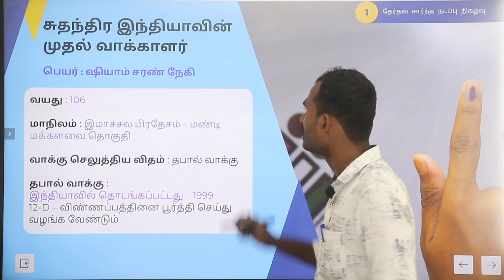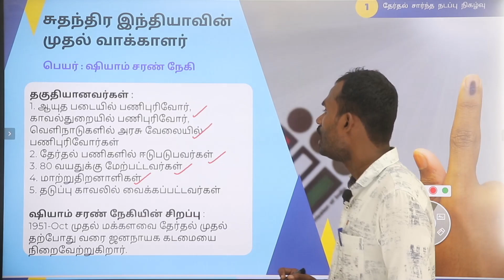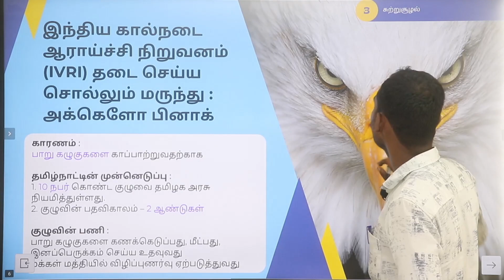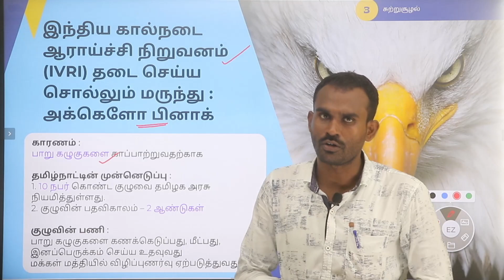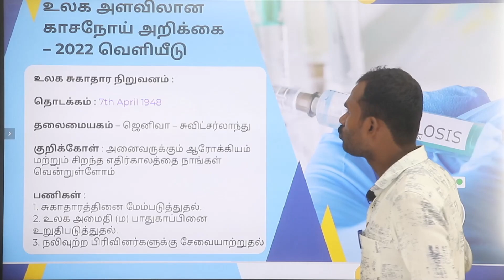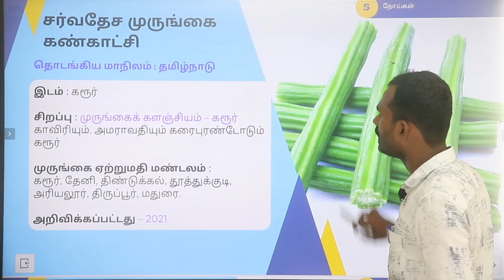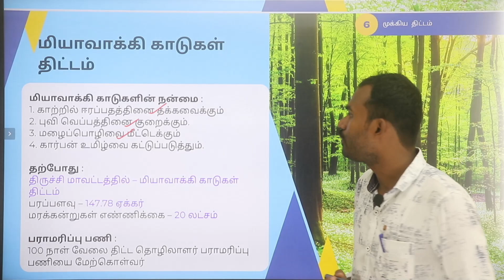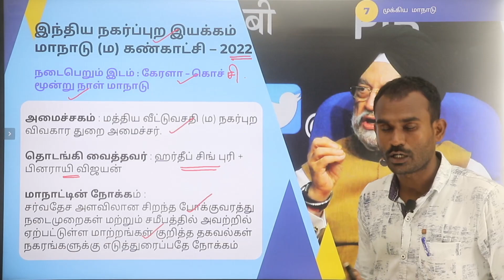Tnpsc Current Affairs In Tamil 2022 | Daily Current Affairs In Tamil | 04 Nov 2022 Current Affairs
Live Batch:
1000 Hour Study Plan Time Table Pdf :

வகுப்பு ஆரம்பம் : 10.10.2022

Total No. of Hours : 1000hours (Including test timings etc.)

Total No. Days : 175 Days

Total No. of Months : 6 Months

What will be covered : Complete topics in syllabus (General Studies, General Tamil, Current Affairs, Aptitude and Reasoning)

Other Resources: Samacheer Online Test and Previous Years questions solution and Online test

Speciality: Individual mentor will guide you

Last date to join: 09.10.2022

Validity: Till 2023

Mode of Classes : Recorded and live video classes

Study materials: pdf study materials will be provided

Mode of Tests : Pdf and Online Test

Course Fee : Rs. 3999/- only

இந்த 100 Day Plan-ல் இணைய விருப்பமுள்ளவர்கள் கீழே கொடுக்கப்பட்டுள்ள Google Pay நம்பர்களில் ஏதேனும் ஒரு Google Pay நம்பருக்கு கட்டணத்தை செலுத்திவிட்டு, அதை Screenshot எடுத்து 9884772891 என்ற வாட்ஸ் ஆப் எண்ணிற்கு அனுப்பவும்.

பெயர்:
முகவரி:
ஊர்:
பின்கோடு:
தாலுகா:
மாவட்டம்:
மொபைல் எண்:
வாட்ஸ் ஆப் எண்:
மின்னஞ்சல் முகவரி:

Name: Aathilingabose. N
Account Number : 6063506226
IFSC Code: IDIB000T091
Branch : Anna Nagar, Madurai
Bank Name: Indian Bank